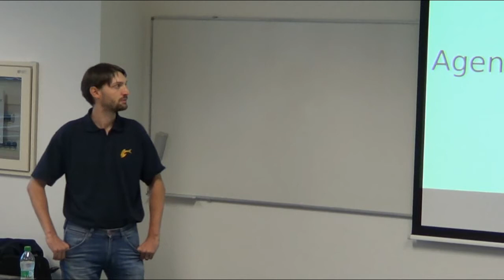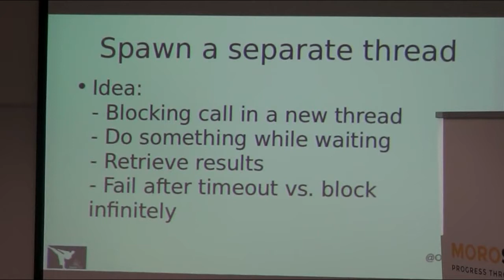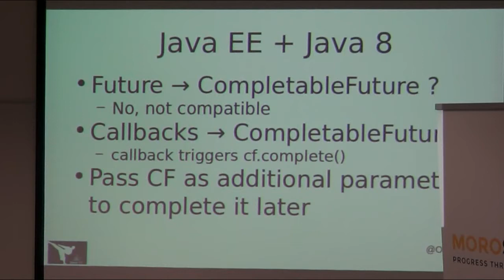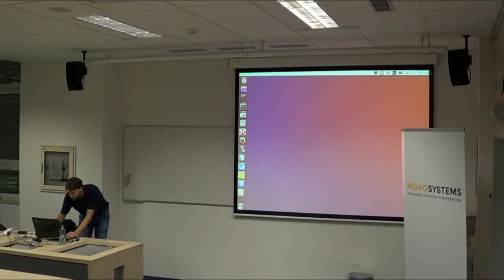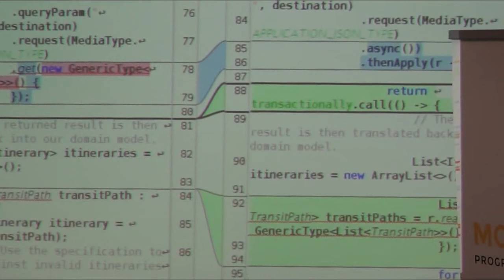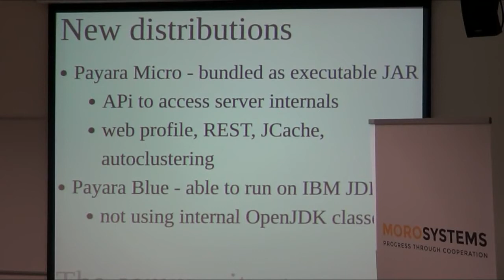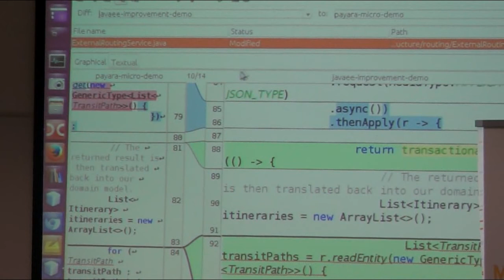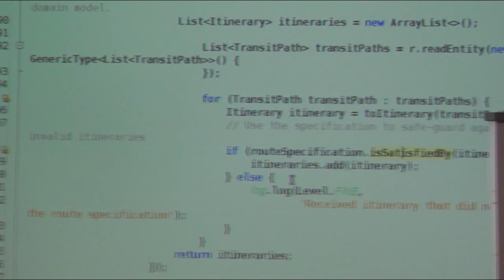CZJUG Hradec Králové - Reaktivní programování s Java EE a Payara Micro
Přednáška z cyklu CZJUG Hradec Králové od Ondreje Mihályiho na téma Reaktivní programování s Java EE a Payara Micro. Součástí prezentace je i představení open source projektu Payara.